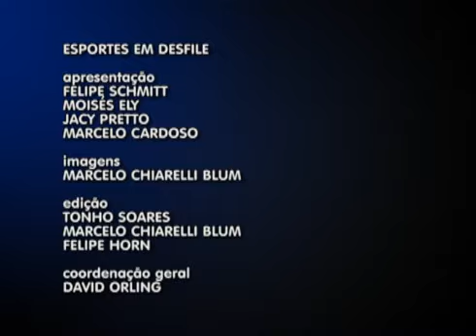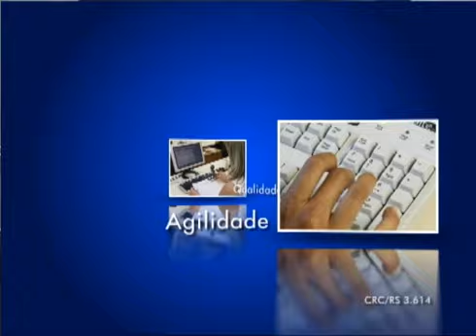Esportes em Desfile 12 06 2012 parte 2